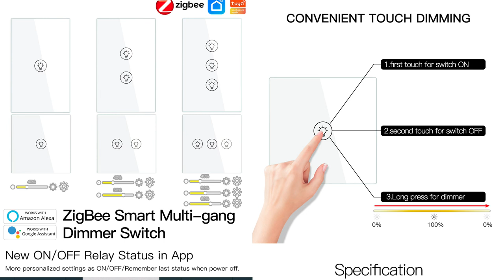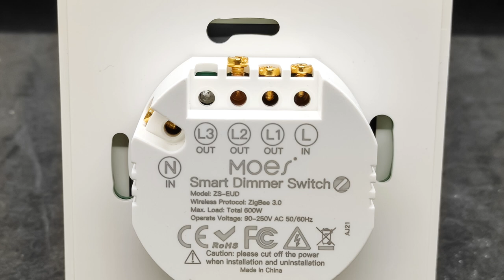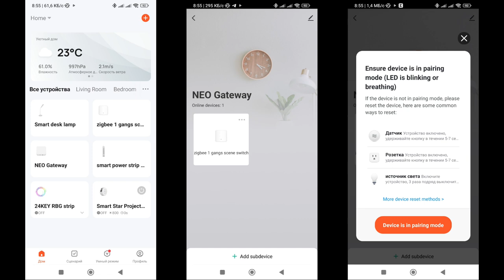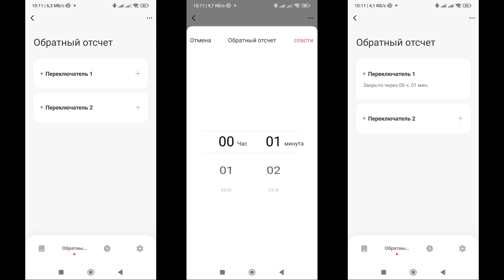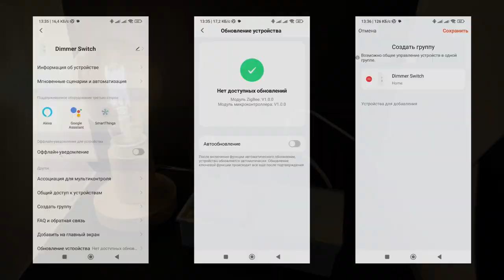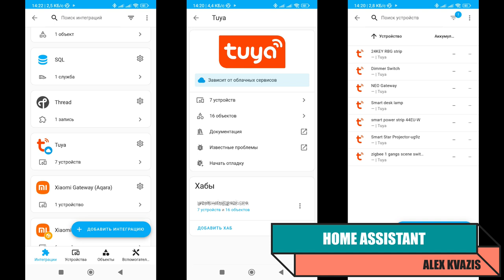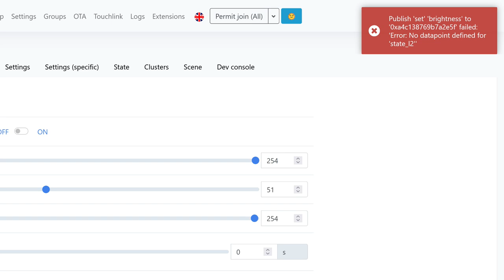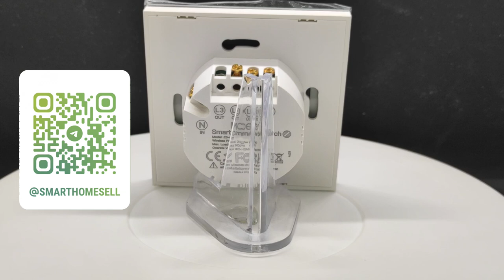Moes ZS-EUD - zigbee диммер с сенсорными кнопками на два канала управления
Обзор посвящен zigbee диммеру Moes ZS-EUD, который может управлять двумя светильниками в режиме включить, выключить и изменить яркость. Рассмотрим его возможности в штатной и альтернативной системе управления, плюсы минусы, подводные камни.

00:00 - Вступление
00:54 - Параметры и поставка
02:45 - Внешний вид
03:52 - Разборка
05:15 - Tuya Smart
05:58 - Плагин
10:52 - Автоматизации
12:23 - Google Home - Homekit
13:14 - Home Assistant
13:47 - ZHA
14:58 - Zigbee2mqtt
16:19 - Прямой биндинг
17:17 - SLS Gateway
18:12 - Вывод